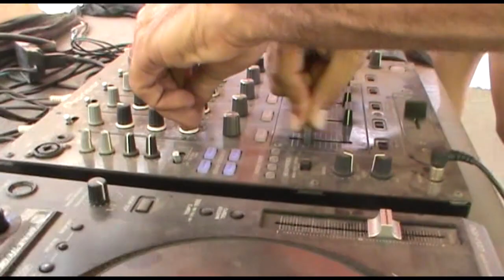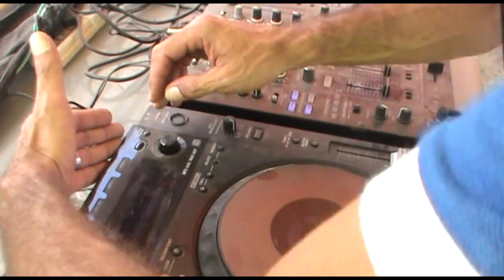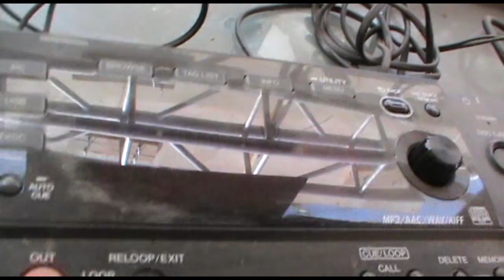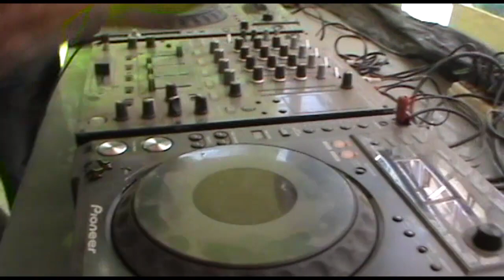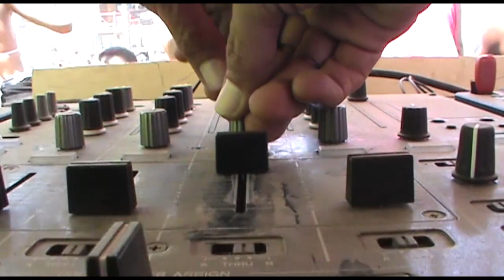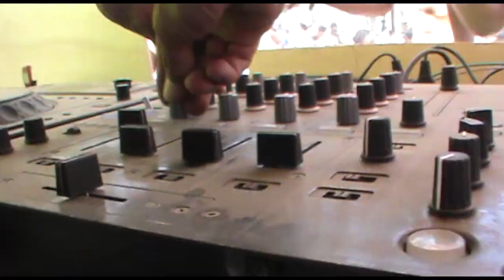AFTER MOVIE - SANDRO COSTTA - VERSUS OPEN AIR 2014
ALEGRIA ESTAMPADA NO ROSTO DE CADA UM - CORPO, MENTE & ALMA EM SINTONIA COM A MÚSICA - VERSUS PHENOMENA OPEN AIR